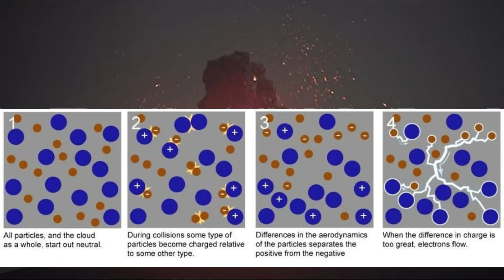Volcanic Lightning Explained - an Amazing Phenomena, but why?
Why do we get lightning over active Volcanoes, and where does it occur. Why does it not happen over ALL eruptions and why only at certain times?
Simply explained by our expert Astronomer/Scientist Dave!